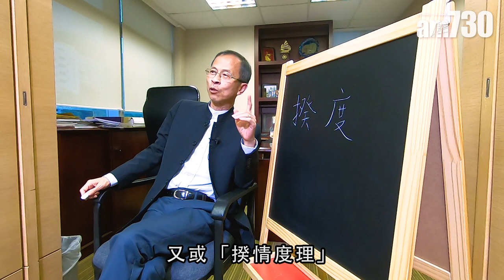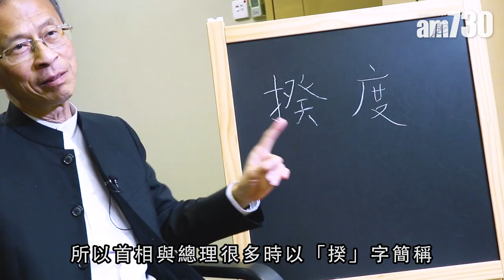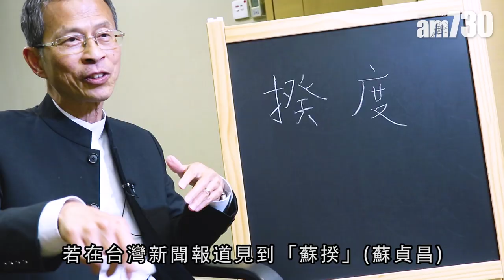【字言字語】曾鈺成—何謂閣「揆」？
新聞經常提到「閣揆」，泛指政府行政機關的首長，套用在英國是指首相，在加拿大是總理，在台灣則是行政院長，不過，無人會稱呼中國總理李克強為「李揆」。

bmgproductionmusic